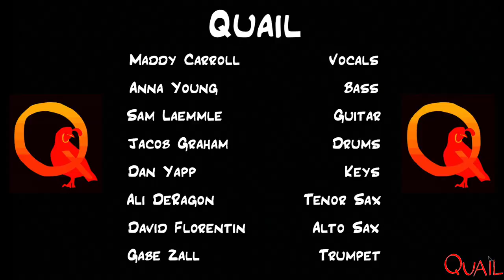Quail - Live From Lonely Town 2020 (Full Set)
Checkout our full set from the Live From Lonely Town 2020 Festival!  It was such an honor to be a part of this festival with some seriously amazing artists.  Be on the lookout for more to come from the Lonely Town team!

Video Editing by  Anna Young
Audio Editing by Jacob Graham
Mixed by Sam Laemmle